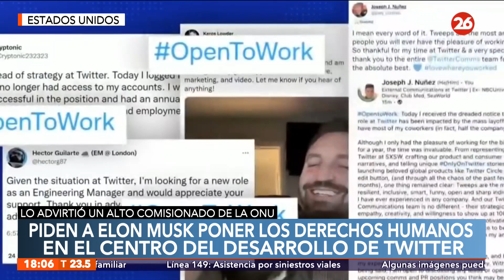EEUU: piden a Elon Musk poner los Derechos Humanos en el centro de desarrollo de Twitter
👉🏻El Alto Comisionado para los Derechos Humanos de la ONU, Volker Türk, ha instado al nuevo propietario de Twitter, Elon Musk, a garantizar que los Derechos Humanos sean fundamentales para la gestión y desarrollo de la plataforma, después de que todos los miembros del equipo de este área hayan sido despedidos tras su toma de posesión.